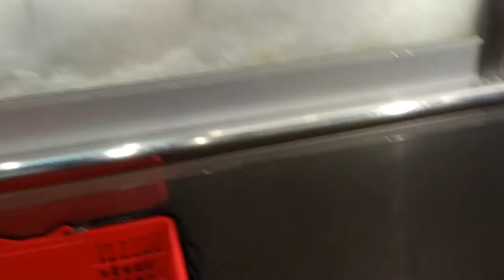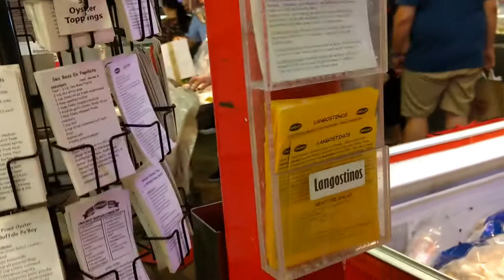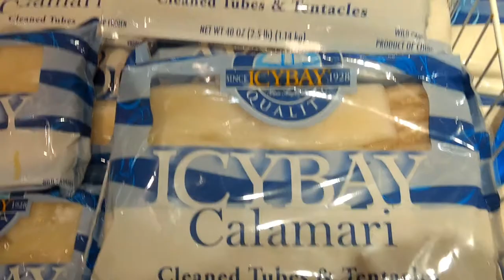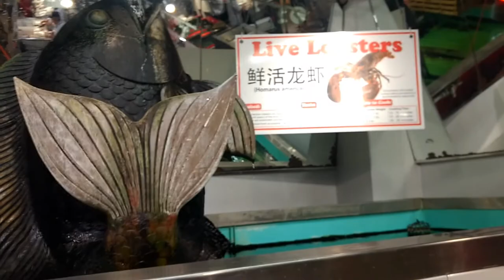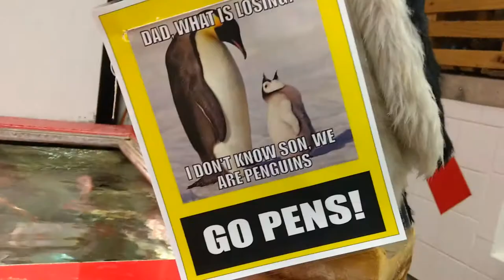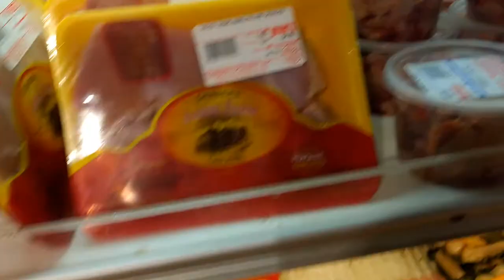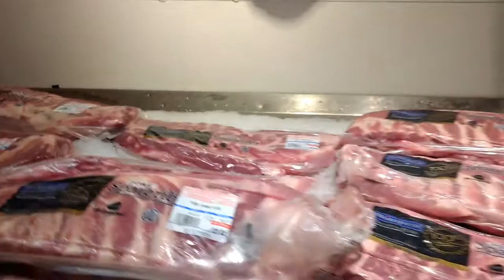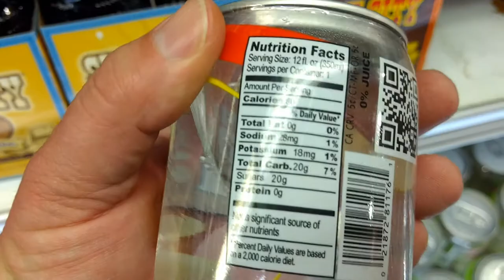Wholey's Fish Market Pittsburgh Pa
Quick walk through one of the most popular markets in pittsburgh pa.